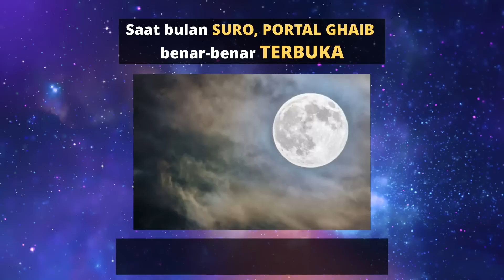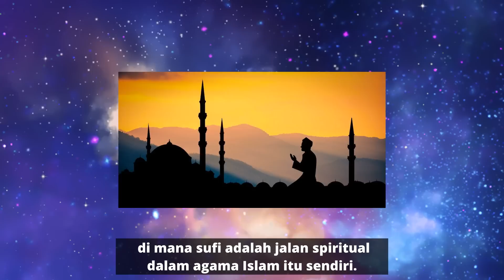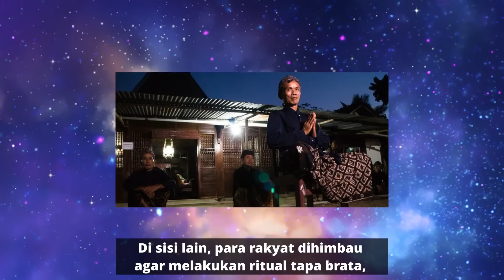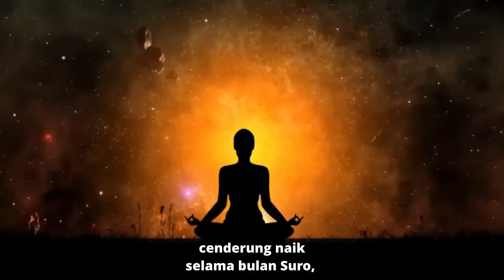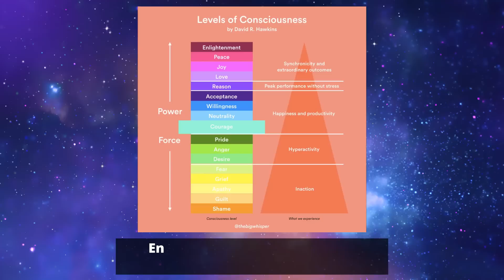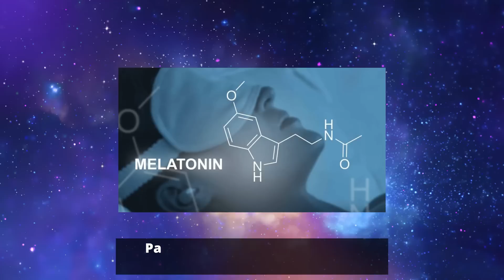PENYEBAB PORTAL GHAIB TERBUKA SEMUA SAAT BULAN SURO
Inilah sebabnya di bulan Suro banyak pantangan.
Bagi yang ingin ikut Online Class bulan ini tema kita adalah sebagai berikut :

"EMPATH, DARK TRIAD, dan PERANG AKHIR ZAMAN"

Apa yang dibahas dalam Online Class ini?

🥦 Mempelajari Yin Yang semesta dan Empath vs Dark Triad sebagai Yin Yang peradaban
🥦 Akhir zaman menurut kajian filsafat dan agama
🥦 Ciri-ciri Empath dan Dark Triad, mengapa sering terjebak dalam hubungan toxic
🥦 Mengapa Dark Triad kerap sukses dan menjadi penguasa? Bahkan penguasa dunia.
🥦 Empath sebagai suplai energi dan sumber daya para Dark Triad
🥦 Dajjal (Anti Kristus), Iblis Kali, Lucifer, dan hubungannya dengan Dark Triad
🥦 Perang Armageddon sebagai penanda Akhir Zaman
🥦 Naik turun spiritual dan hakikat iblis / malaikat jatuh dalam peradaban
🥦 Evolusi Bumi menuju 5D : datangnya zaman baru yang lebih welas asih
🥦 Peningkatan kesadaran para Empath setelah di-abuse para Dark Triad
🥦 Teknik-teknik manipulasi Dark Triad
🥦 Cara lepas dan sembuh dari hubungan toxic dengan Dark Triad
🥦 Zaman baru : Empath harus naik ke peradaban dan menyeimbangkan tatanan semesta
🥦 Mengenal jati diri Empath sebagai bagian dari Tatanan Dunia Baru
🥦 Memahami misi jiwa Empath sebagai bagian dari Tatanan Dunia Baru

BONUS
❤️‍🔥 Kelas meditasi bersama selama 1 minggu (senilai Rp 500.000)
❤️‍🔥 Group support untuk tanya jawab selama 1 minggu (senilai Rp 300.000)
Semua BONUS di atas akan Anda dapatkan secara FREE (Gratis) dalam Online Class ini

Online Class ini terbatas untuk maksimal 100 peserta saja dalam setiap jadwalnya. Dan saya belum tentu membuat Online Class lagi yang serupa besok-besok.

Jadi mumpung Online Class ini saya adakan, mari manfaatkan kesempatan ini untuk mendaftar sekarang juga.